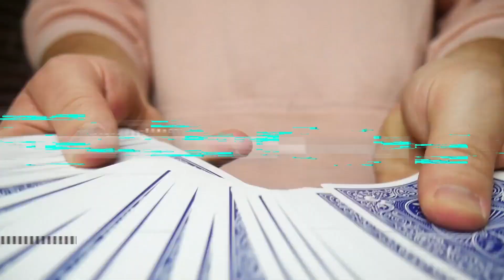PCTC Productions Presents UNLINK Remastered by Jordan Victoria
With UNLINK Remastered, you will now be able to make miracles with only one gimmick.

The only limit is your imagination. You'll be able to make a signed card vanish, appear, transpose into another, and many more...

Don't stop thinking. Now use gaff cards with UNLINK Remastered: double back, double face, blank face, specially printed playing cards... Anything can be used with this tool!

The "2 signed card transpo" is worth the price of the entire project!

This video will teach you 9 effects using this gimmick + tips and ideas.

- Endless possibilities
- Cards can be SIGNED and visible until the vanish
- Available in red or blue gimmick
- 9 effects taught